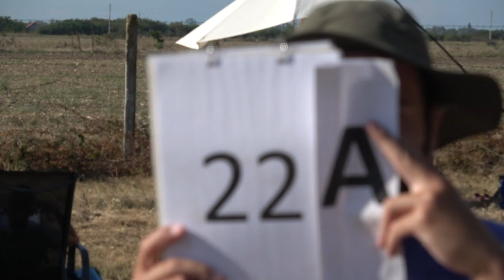EAAC2024 P4 22 Balazs Kiss 3rdUnk